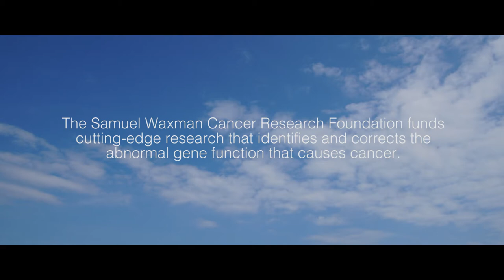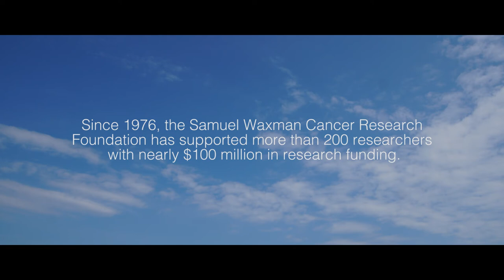The Hamptons Happening- The Samuel Waxman Cancer Research Foundation_ Duncan Schieb Auctioneer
On Saturday July 14, the highly anticipated Samuel Waxman 14th Annual Hamptons Happening was hosted by Kenneth & Maria Fishel at their Bridgehampton estate, benefiting the pioneer foundation for cutting edge cancer research and technology. Chris Wragge, Co-anchor of CBS2 New York presented awards to Joe Farrell, Founder and President of Farrell Building Company, Ramy Brook Sharp, Founder and Creative Director of Ramy Brook and Chef Matt Lambert, Executive Chef and Co-owner of The Musket Room. Samuel Waxman Cancer Research Foundation Subliminal Production Professional Auctioneer-Charity Fundraising, Marketing & Sales Consultant